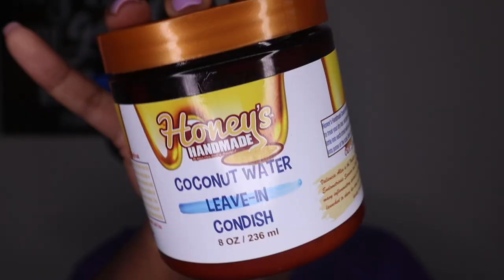*NEW* Bomb Ass Fro Gel Review | Type 4 Hair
I am blaming this purchase on you all lol. I picked up the Bomb Ass Fro Gel, one of the newest gels out there on the market. Giving you all my thoughts on how it performs on my Type 4 Natural hair. Do you need to add this gel to your stash? Check out this video to find out!

XoXo Nisha

✰My Hair Facts✰
* Last Relaxer: May 2014
* Big Chop: July 2015
* Hair Type: Type 4
* Porosity: Low to Normal